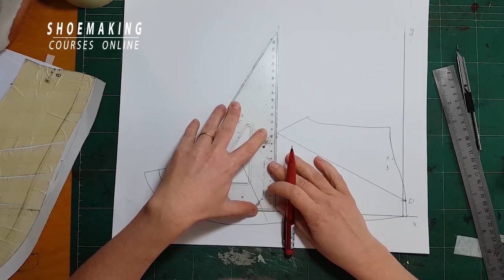Save Money! Don't buy Boot Lasts [How We Made Dr.Martens Boots]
In this shoemaking tutorial I will show you that you don't need to buy boots shoe lasts to make boots.

We have made our special boot with ordinary court shoe lasts.
There are many benefits of using court shoe lasts, as by using this shoemaking approach you will be able to create so many footwear types.

00:00 - 00:38  Introduction
00:39 - 01:20  Upcoming tutorial about tools and materials for Dr.Martens boots
01:21 - 01:57 What is a Boot lasts?!
01:58 -02:19 What is a course shoe lasts?!
02:20 - 02:54 We use course shoe lasts to make boots!
02:55 - 04:25 Pattern-making technique to create any boots
04:26 - 05:06 Save money buying the right shoe last to make many footwear types
05:07 - 05:28 Conclusion